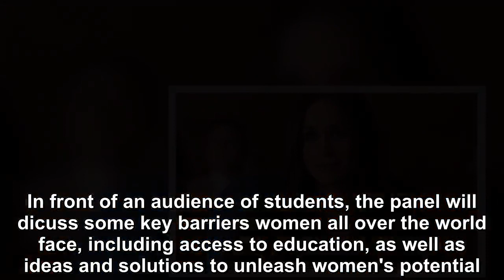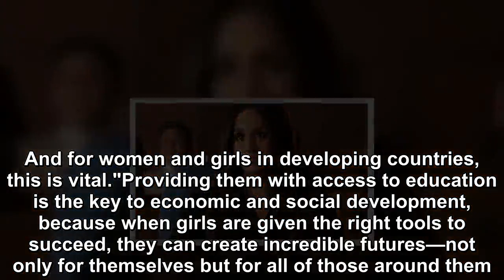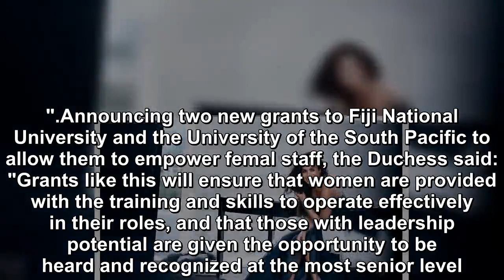Meghan Markle gets star role in International Women’s Day event-Royal News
Meghan will take part in the panel discussion at Kings College London on 8 March, hosted by the Queen's Commonwealth Trust - an organisation that cham